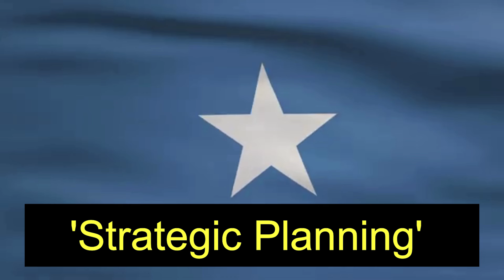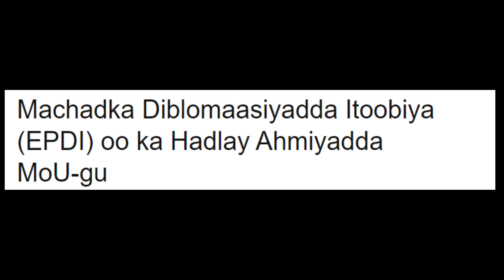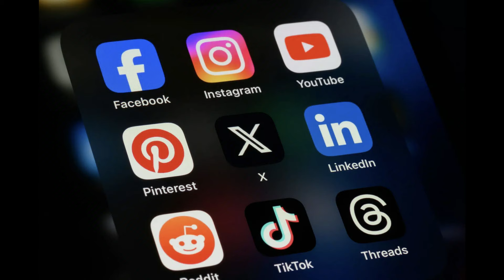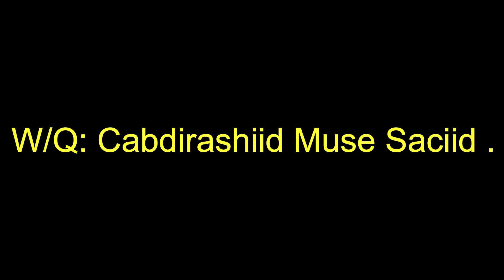Sababta Itoobiya Xooga u Saartay Dunida Carabta | Fekerka Jiilka Oromada